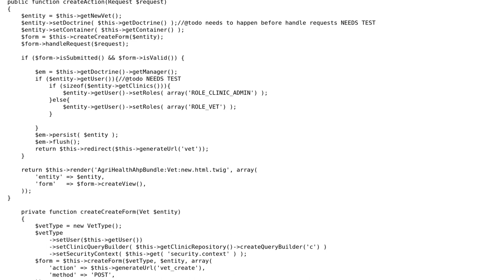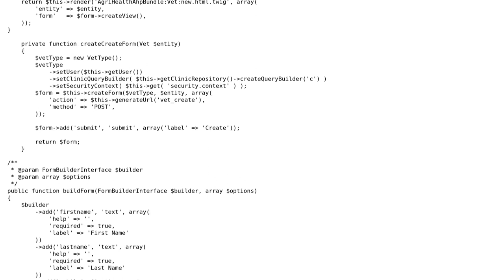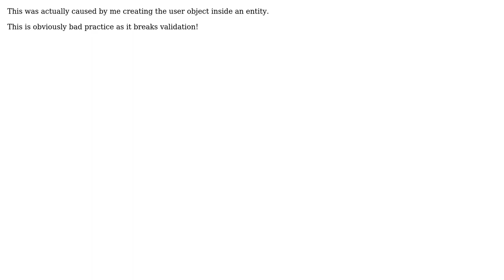custom validator not called when field not empty (2 Solutions!!)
custom validator not called when field not empty

With thanks & praise to God, and with thanks to the many people who have made this project possible! You are responsible for your own actions.